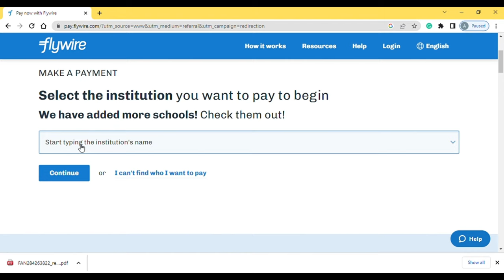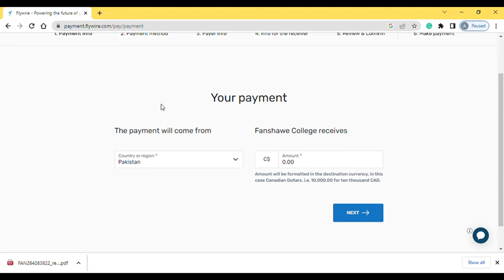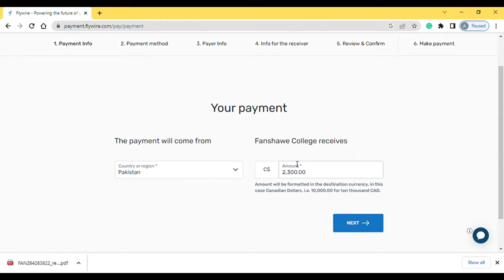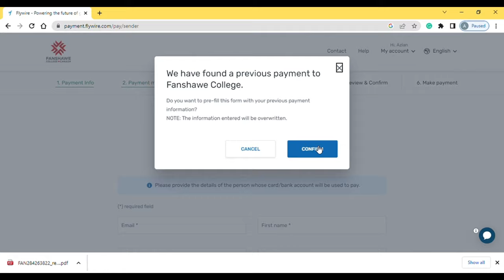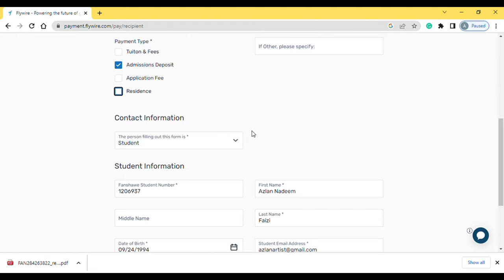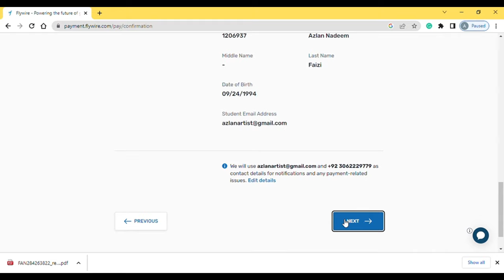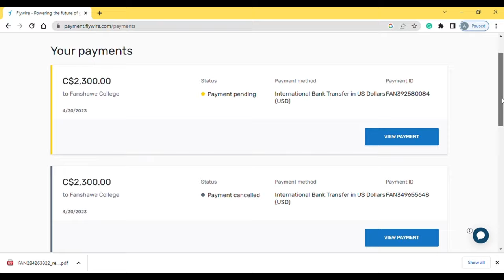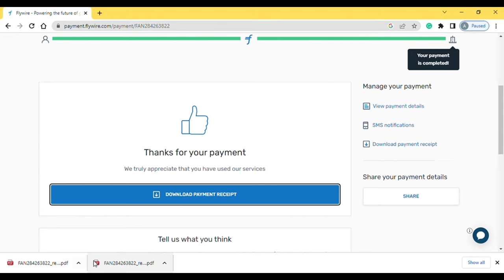"Flywire for International Students Made Easy: Your 10-Minute Guide!"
To pay your tuition fee through Flywire, you must add all relevant information to the website.
Once you've added the necessary information, select your preferred payment method. If you pay via bank transfer, you must go to your bank for processing.
At the bank, you'll need to fill out a remittance form and provide the following documents:
Your offer letter
Your valid passport
Your CNIC (or national identity card)
The bank staff will attach these documents to your Flywire case and forward them for further processing. Typically, the bank takes 2-3 working days to process your payment.
After Flywire receives your payment, it takes 2-3 days to process your tuition fee and transfer it to your institution, college, or university.
I hope this helps! Let me know if you have any further questions.